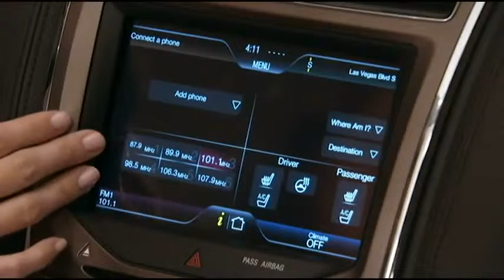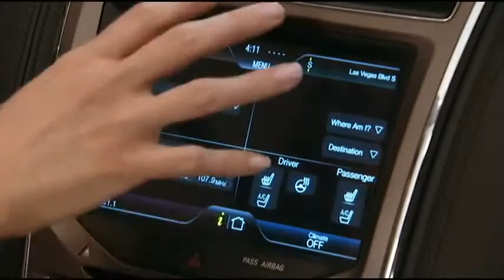Tutoriel MyFord Touch 8 Personnaliser l'écran d'accueil Ford Canada